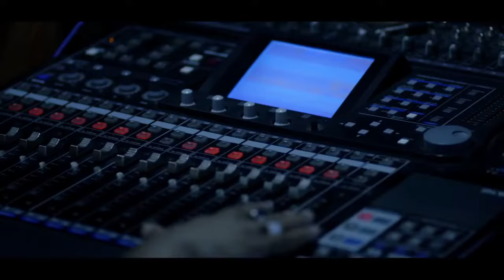Bangla New Song 2015-- "Bazi"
Director- Tanvir shehzad, Asst Director- Farhana Makhnun Saba, Singer- Belal Khan